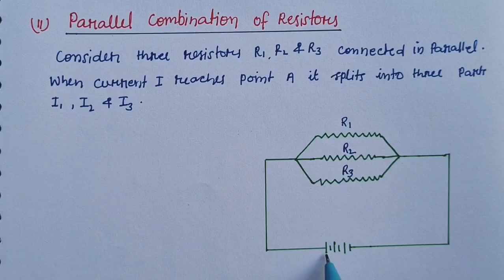ELECTRICITY : Parallel Combination of Resistors CLASS10 NCERT